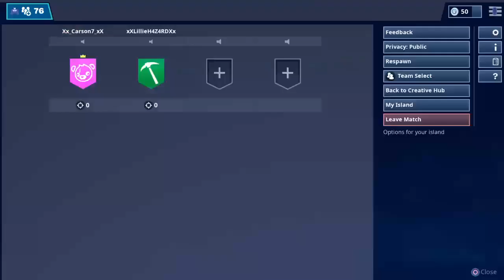Duos with my boy Jackson